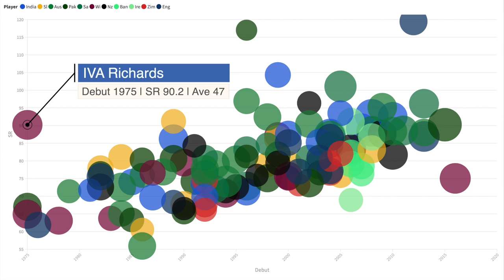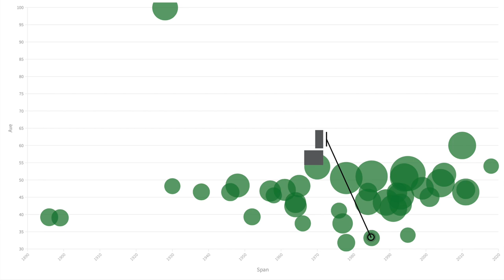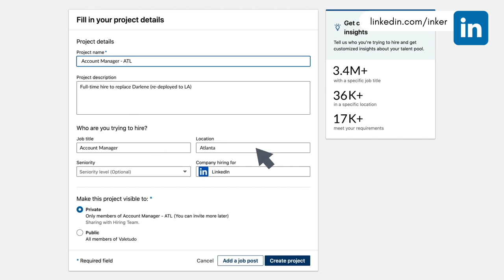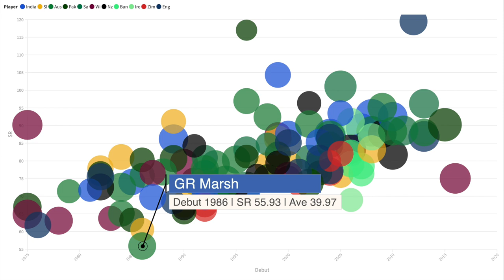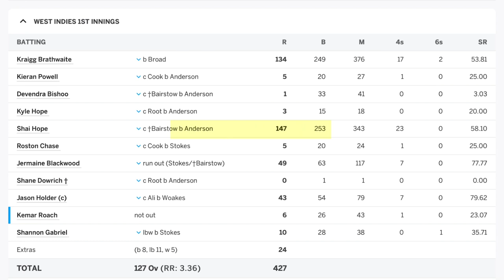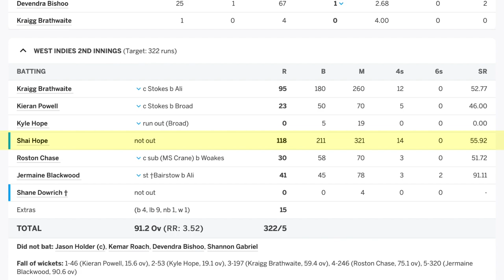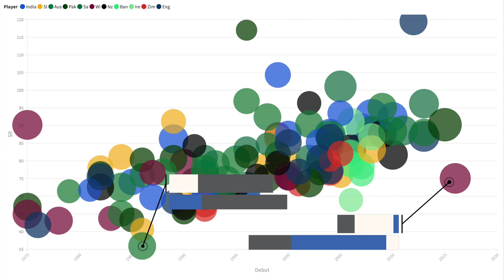Shai Hope and the Anchors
Jarrod looks at Shai Hope's record in ODIs, and the history of the role he is playing.